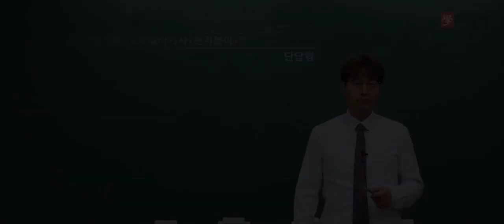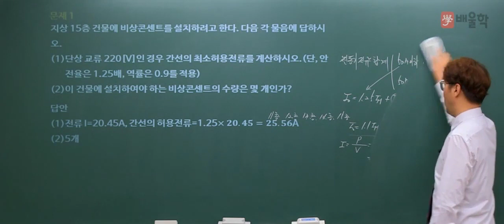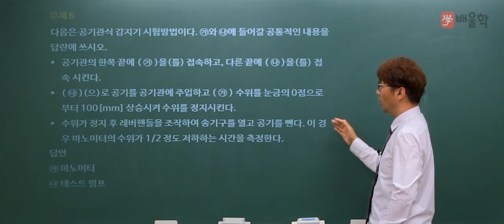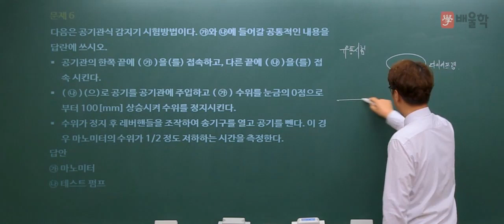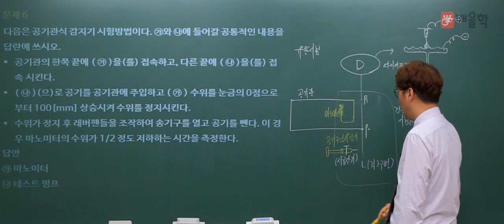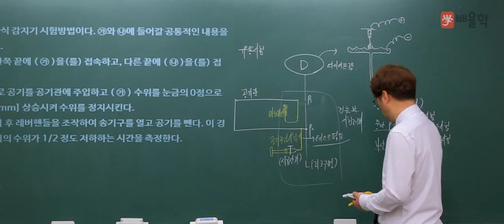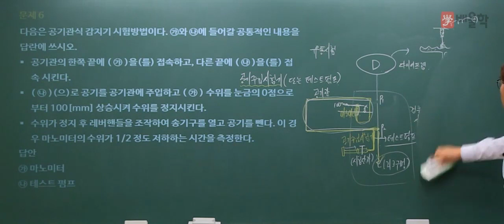[소방설비기사 전기] 2013년 2회 실기 기출 풀이 1 - 김상현 기술사